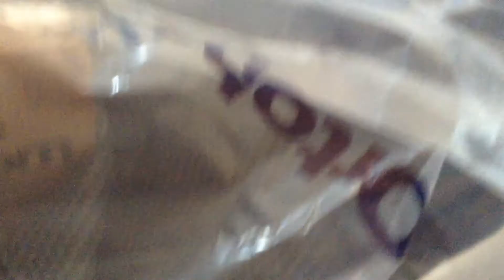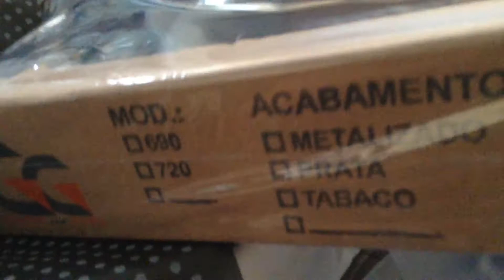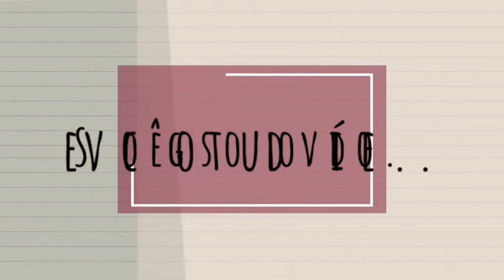Restaurando o Box da Cama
Neste vídeo eu mostro a restauração do Box da cama.